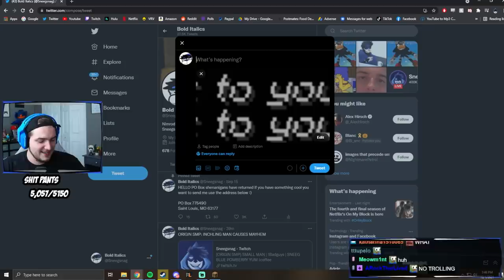CHUNKY FUNKY SPELUNKY GUNKY GUY | Origins SMP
It All Started With the BIG GREEN

WOW LOOK AT THIS WACKY VIDEO ABOUT THE ORIGIN SMP THAT I JOINED WITH MY COOL FRIENDS LIKE TUBBO AND TOMMYINNIT AND WILBURSOOT PHILZA MINECRAFT AND RANBOO AND OTHER LIKES SMAJOR SLIMECICLE FUNDY NIHACHU AND JACK MANIFOLD SO MANY COOL AND WACKY PEOPLE ON THE ORIGIN SMP MINECRAFT SERVER WOW